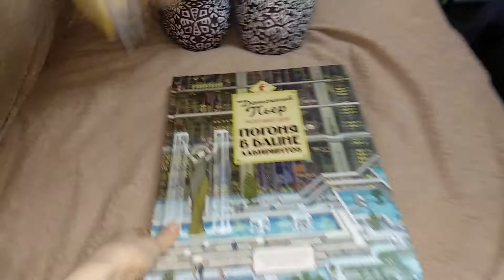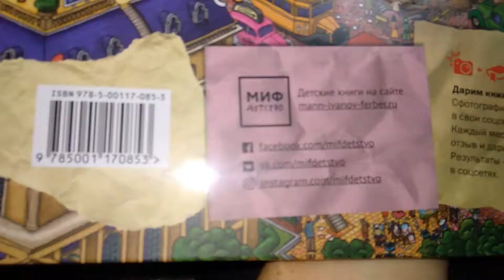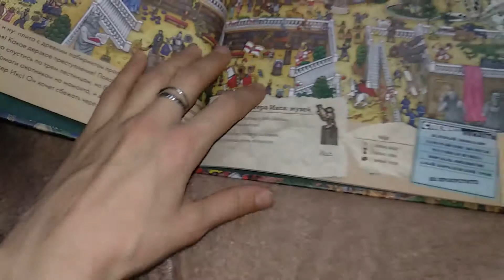FB Наш ВЫИГРЫШ в Инстаграмм 2 Книги Детектив Пьер распутывает дело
Family Blog - это семейный канал, на котором мы освещаем нашу веселую жизнь с 5-ю котами!
  У нас множество разных роликов. Это и смешные ролики про котов и кошек,  лайфхаки для котов и кошек (рецепты сухого и сырого сбалансированного корма для котов и кошек, игрушки и домики для котов), челленджи и приколы, рассказы для детей, мастер-классы по рукоделию,быстрые и полезные рецепты, а так же веселые, уютные, добрые и по настоящему домашние влоги.
 Смотрите наш семейный канал и наши ролики всей семьей на нашем YouTube канале Family Blog.
 FamilyBlog наш семейный, веселый канал. Поможет вам расслабиться и улыбнуться.

Счета на развитие канала:
Карта МТБанка:  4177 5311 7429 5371   VIS